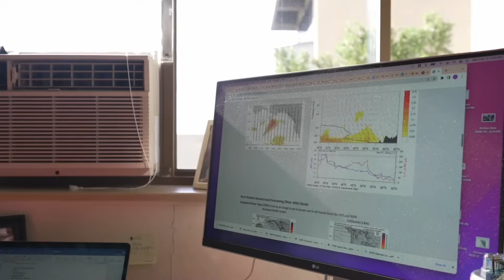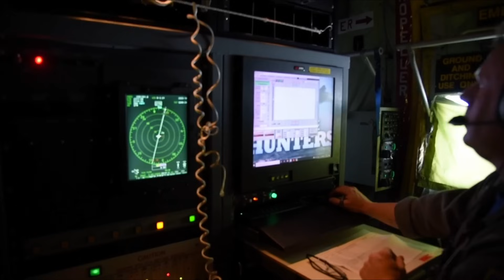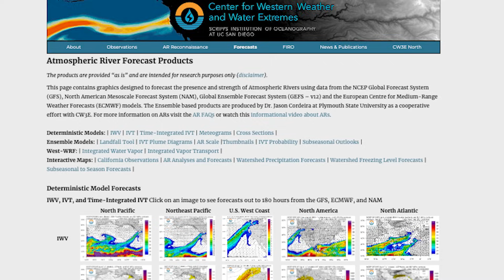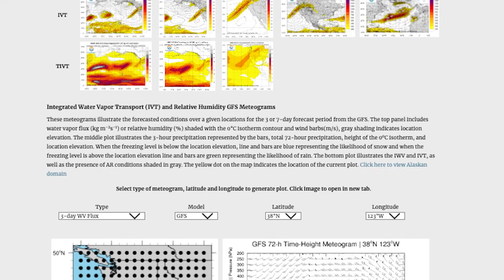Understanding Atmospheric Rivers - CW3E, Scripps Institution of Oceanography at UC San Diego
CW3E is a leader in atmospheric river research and applications. The focused effort on atmospheric rivers have improved forecasts of this important storm type in the Western US and elsewhere throughout the US. Through research and operation partnerships, CW3E has integrated science, technology and improved forecasts into water management operations to build resilience to droughts and floods.